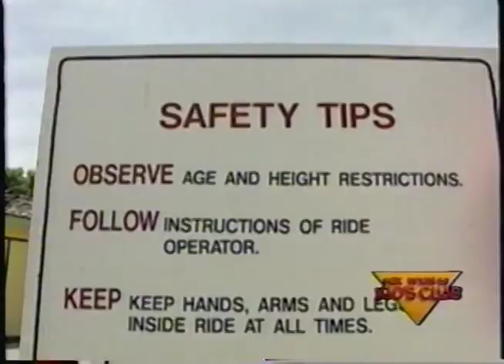Fox59 "kids club" at Old Indiana Fun Park Video Segments 1992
Here are some long lost video segments filmed for the Fox 59 "kids club" featuring Old Indiana Fun Park in Thorntown, Indiana. I believe these would have been filmed over the summer of 1992. This segment includes the some of the park's rides and animals.